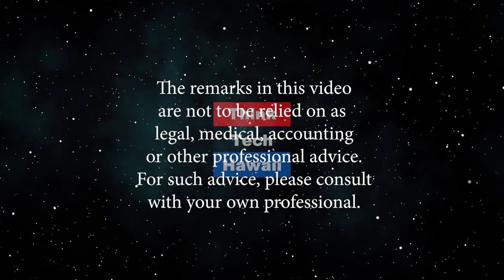Polisario and Terrorism in the Western Sahara (Global Connections)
On Global Connections.  Host Carlos Juárez discusses the crisis in the Western Sahara, which involves a rebel national liberation movement known as the Polisario and which aims to end the Moroccan presence in the Western Sahara region. The conflict has involved many actors, many issues, and many peace initiatives, and illustrates the challenge of sovereignty and conflict management.    The host for this episode is Carlos Juarez.  The guest for this episode is Mohamed Badine El Yattioui.